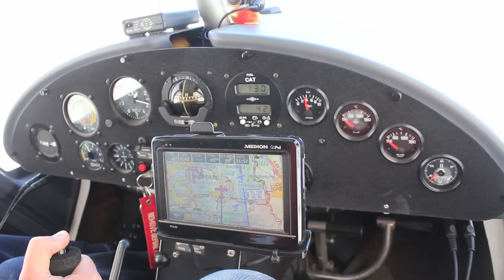Winterfliegen in Radevormwald 28 12 14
Segelflug und allg. Fliegen im Winter.